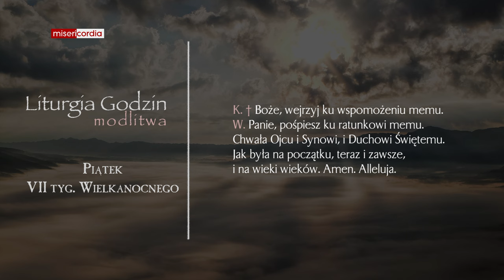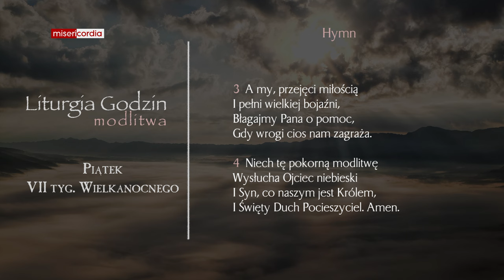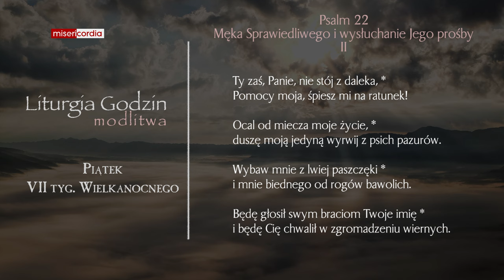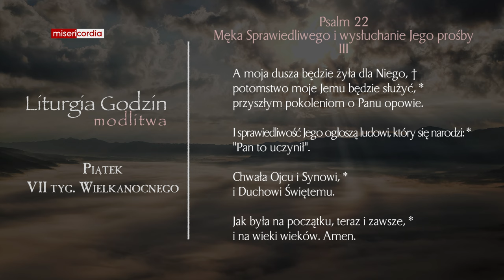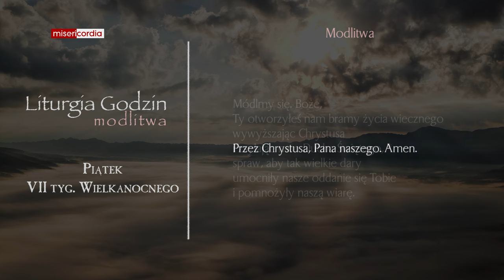Liturgia Godzin | Modlitwa Południowa | Piątek, VII tyg. Wielkanocnego